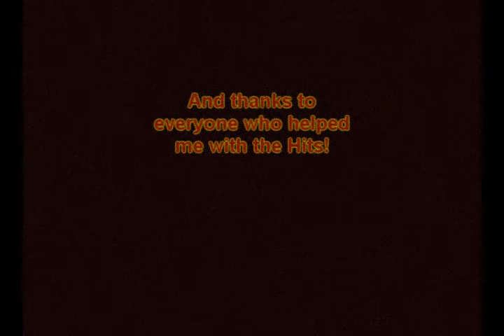Random large hits [rs]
Just some random hits in runescape that arent all to small...